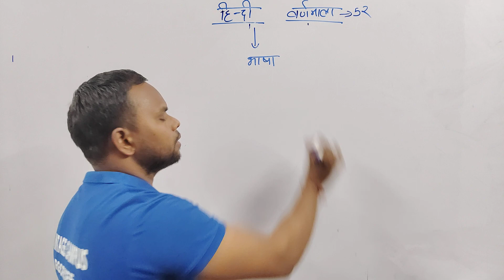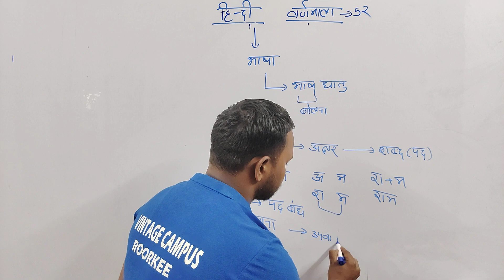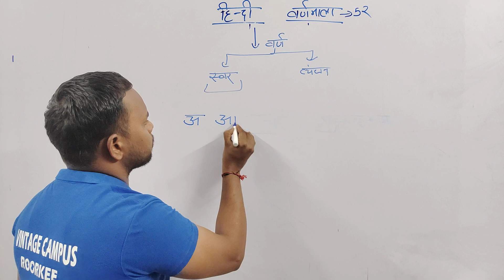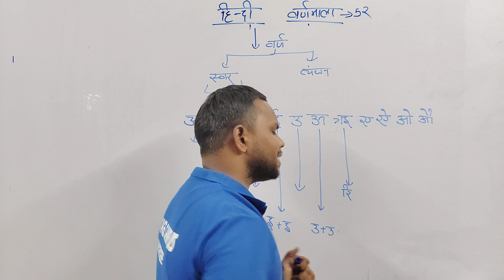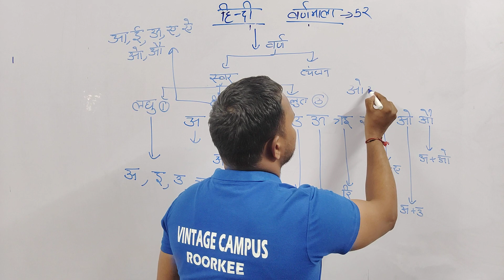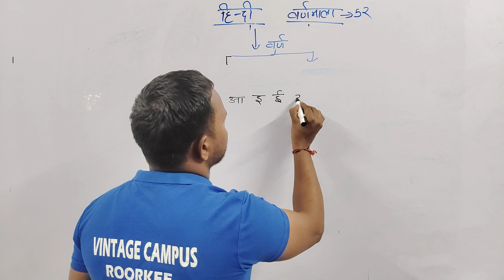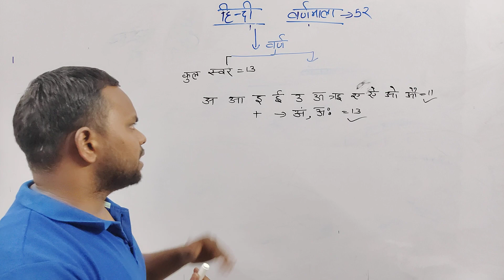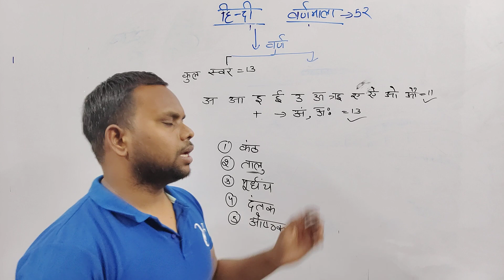हिंदी वर्णमाला (Hindi Vernmala)|| Class 1 ||All State Exam